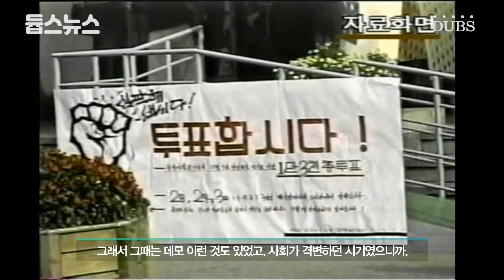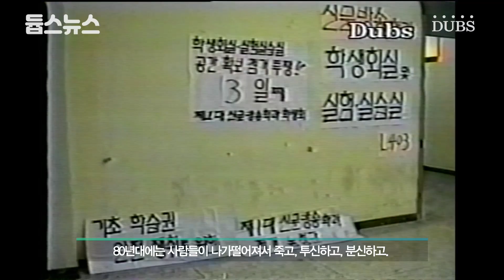응답하라 동국대 : 축제 편 - 듑스뉴스 7화 2부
응답하라 동국대
코로나도 마스크도 없고 낭만만이 가득하던 그때 그 시절 대학생들은, 그리고 동국대는 어떤 모습이었을까?
8090년대 동국대 모습들

PD 강민지 박성준 이효정
ENG 이샛별 이수민
제작 DUBS